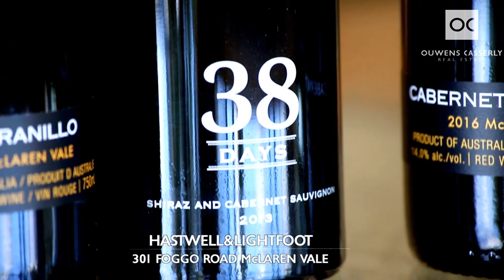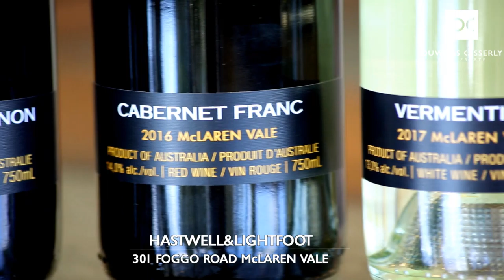LOCAL LIFE | Episode 28 - Hastwell & Lightfoot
Episode 28 • Hastwell & Lightfoot - 301 Foggo Rd, McLaren Vale

A lifestyle video blog with Nick van Vliet presenting a series of interviews with local businesses in the Willunga, McLaren Vale & surrounding areas.

MAKE IT HAPPEN™